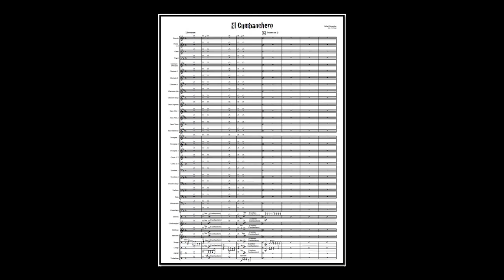El Cumbanchero – Rafael Hernandez (A*)